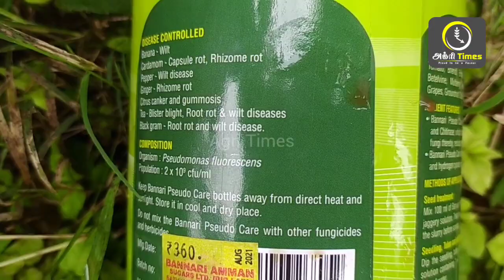வெஞ்சுரியில் சூடோமோனஸ் குடுப்போம் 33 rd Day Ridge Gourd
In this video discus about the 33rd Day maintenance in Ridge Gourd.